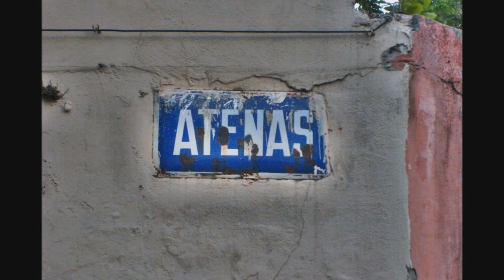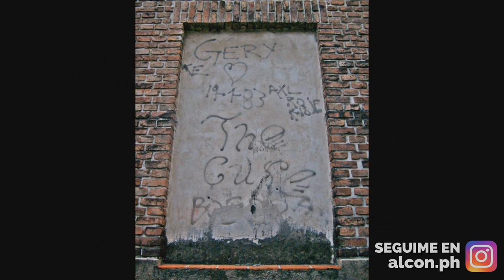Retratos de PARQUE CHAS - Bs.As.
Secuencia de fotos del barrio porteño de Parque Chas, el "laberinto" de Buenos Aires